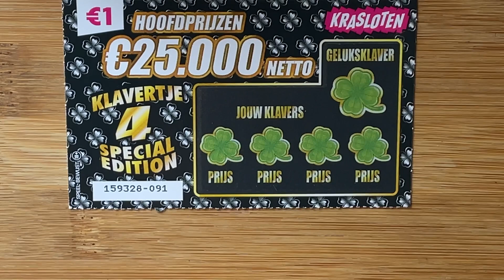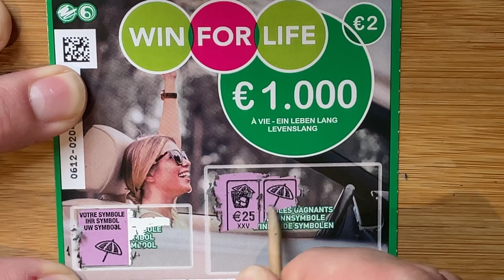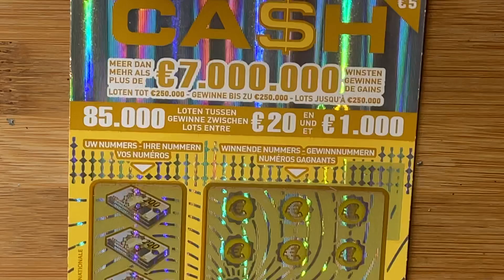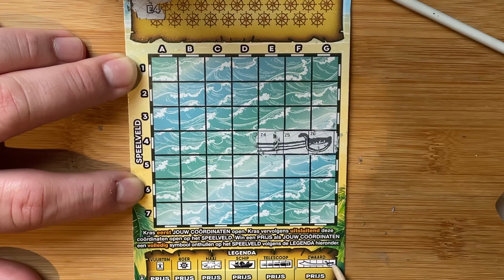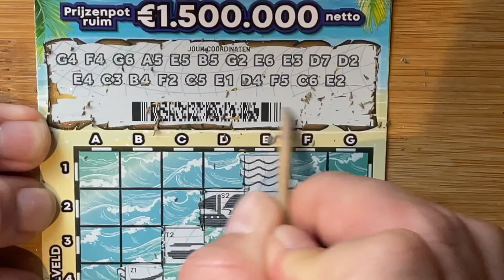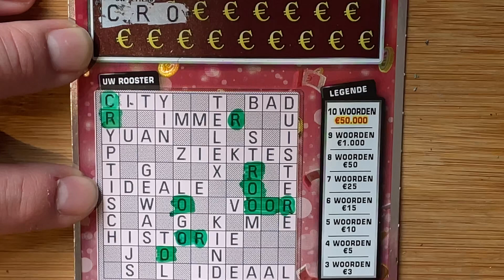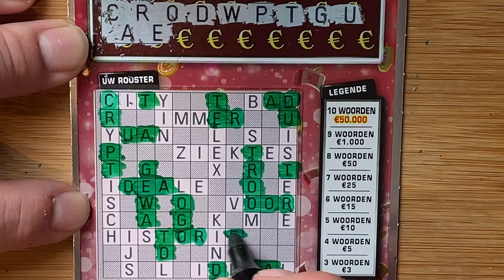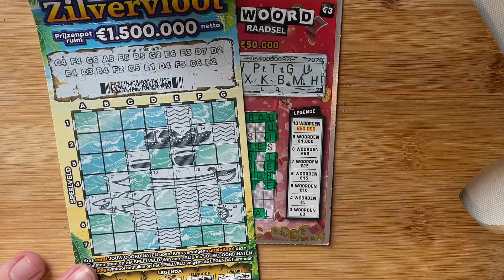Zdrapki prosto z Belgii i Holandii ! 😀 💶 Ile EURO wpadnie do kieszeni ? 🤩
Witajcie 🙋🏻‍♂️ Dzisiaj zobaczycie zdrapki belgijskie oraz holenderskie, które otrzymałem w wymianie od Moniki z kanału „Monia w NL” 😍

Za każdą subskrypcję serdecznie dziękuję 💖

Maciej na YouTube

@Maciej na YouTube